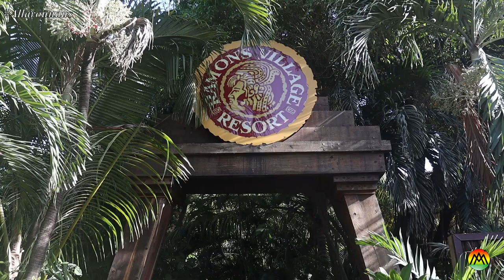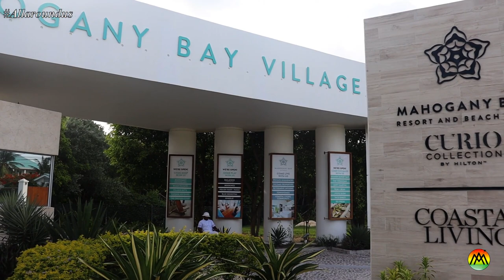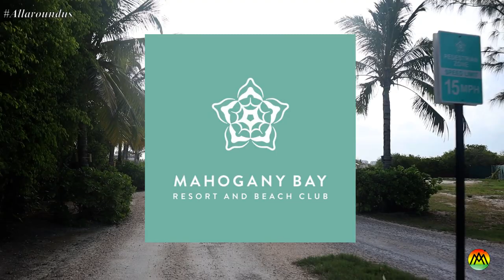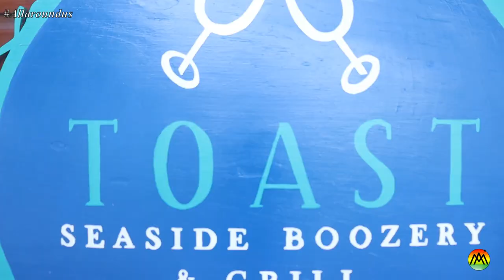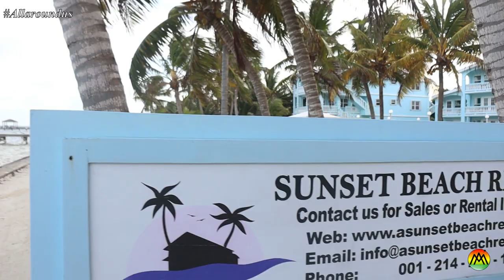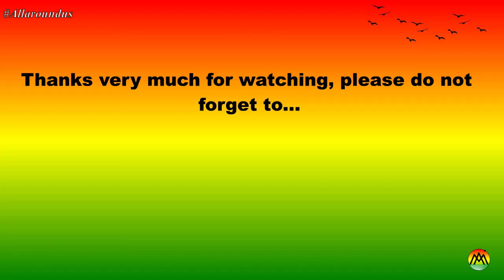San Pedro Ambergris Caye, Belize Hotels - Some amazing hotels you can stay in Belize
I've managed to stay in several hotels in my time working in Belize and in this series of videos I show you some of the hotels you can stay in Belize; which in this final part of the series is San Pedro, Ambergris Caye in Belize, Hopkins. My Name is Mickey. Keep Watching!!!

Timecodes
0:00 - Intro
1:03 - Ramon's Village Resort
3:13 - Victoria House Resort and Spa
5:02 - Mahogany Bay Resort and Beach Club
7:15 - Royal Caribbean Resort
8:59 - Caribe Island Resort
9:06 - Sunset Beach Resort
9:13 - Corona Del Mar
9:30 - Iguana Reef Inn
9:51 - My New Years Message

So enjoy!!!